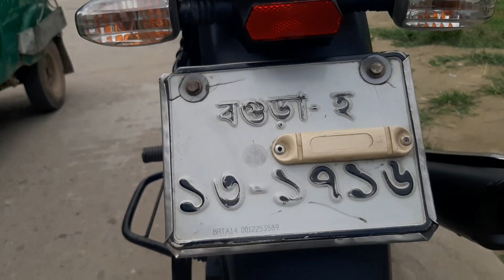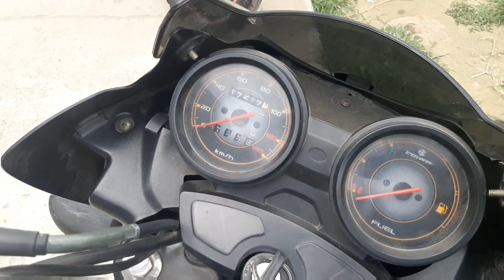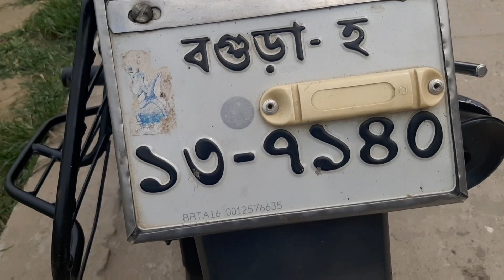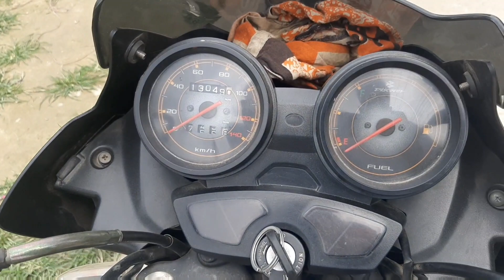সস্তায় ২টি বাইক কিনুন।Discover 100cc Second hand bike price in Bangladesh 2020।Alamin Vlogs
Sorom Name : Shahin Motorcycle